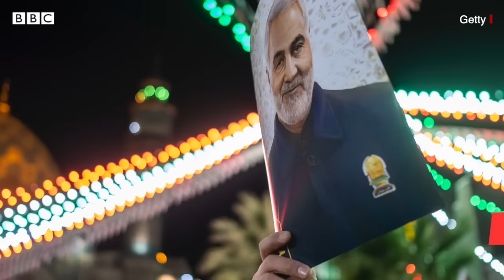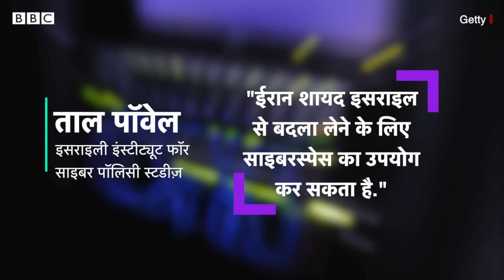Iran Israel relation: ईरान के पास क्या इसराइल से बदला लेने की क्षमता है? (BBC Hindi)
ईरान ने कहा है कि सीरिया की राजधानी दमिश्क में उसके वाणिज्यिक दूतावास पर इसराइल के कथित हमले का वह जवाब देगा. सीरिया में ईरान के राजदूत ने कहा है कि उस हमले में इस्लामिक रिवॉल्युशनरी गार्ड्स कोर (आईआरजीसी) के सात और सीरिया के छह नागरिक सहित कुल 13 लोग मारे गए हैं. मारे गए लोगों में ब्रिगेडियर जनरल मोहम्मद रज़ा ज़ाहेदी भी थे. वे आईआरजीसी की विदेशी शाखा 'कुद्स फोर्स' के एक अहम व्यक्ति थे. इसराइल ने अभी तक इस हमले पर कोई टिप्पणी नहीं की है, लेकिन ईरान और सीरिया ने उस हमले के लिए इसराइल को दोषी ठहराया है.

रिपोर्ट: बरन अब्बासी
आवाज़: विदित मेहरा
वीडियो: सिद्धार्थ केजरीवाल